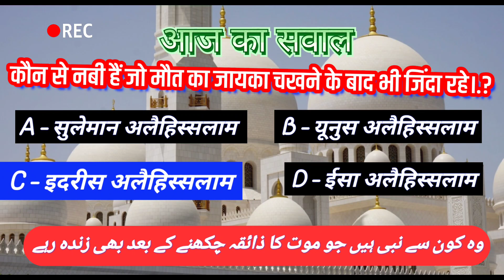Kaun Nabi Hain Jo Marne Ke Bad Bhi Jinda Rahe | Aaj Ka Sawal | Ismai Quiz 06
Kaun Nabi hai jo marne ke bad bhi Jinda Rahe
Un per maut ai Magar fir bhi Jinda Rahe
is Sawal ka jawab janne ke liye puri video dekh le
mujiz Nabi
Nabi Ka mojiza
Hayat ambiya
Aaj Ka Sawal
Islami Sawal
Whatsapp Status

PLS LIKE @Tauqeer-Raza-Khan